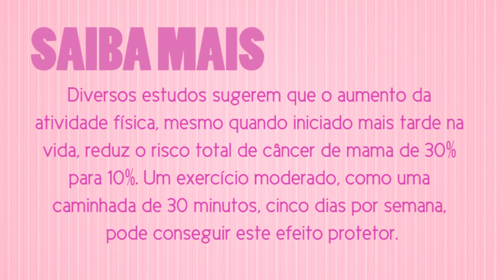Câncer de Mama | Tratamento | IMEB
Dr. Renato Barra, do IMEB, explica o tratamento para o câncer de mama.

Para receber um material gratuito sobre Câncer de Mama, clique no link abaixo: